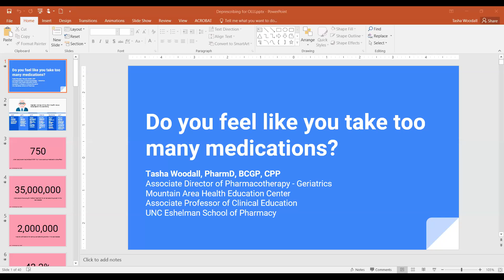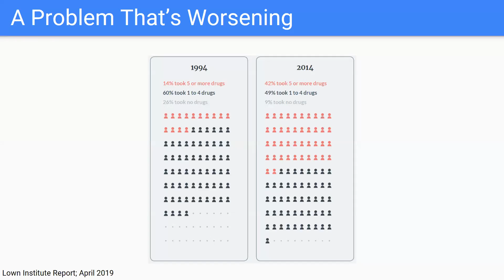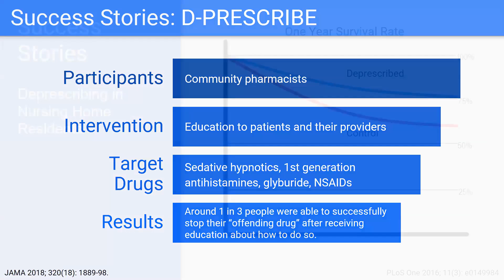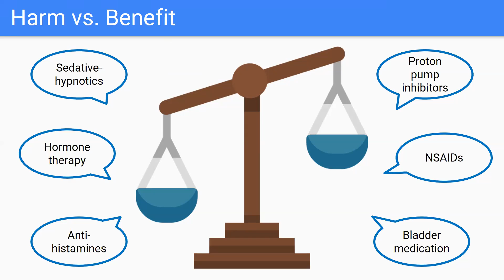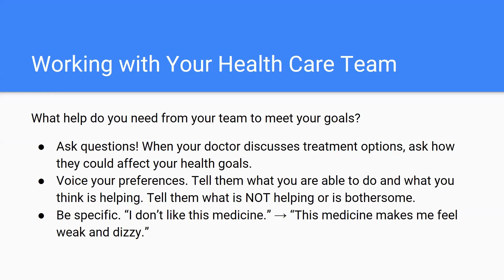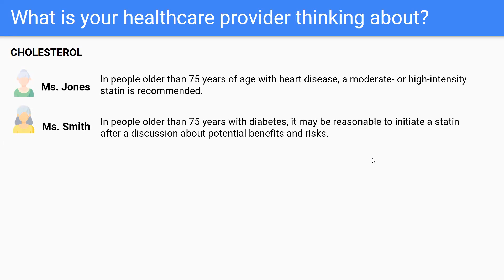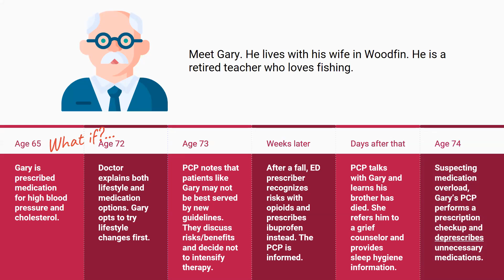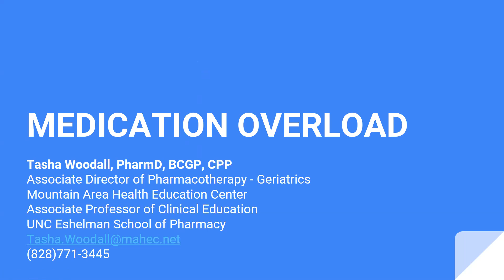Fab Friday - Tasha Woodall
Geriatric clinical pharmacist Tasha Woodall will discuss the
growing problem of polypharmacy, the use of more medications
than are appropriate. Polypharmacy, or “medication overload,”
places older adults at increased risk for adverse drug events,
drug interactions, and other potentially harmful outcomes. Dr.
Woodall’s primary focus will be to address this issue through the
process of “deprescribing.” When deprescribing is undertaken as
prescriber, deprescribing has been proven to reduce the risk of
problematic outcomes from excessive medication use. Dr. Woodall
is a Clinical Pharmacist Practitioner with MAHEC Geriatrics and a
clinical faculty member with UNC Eshelman School of Pharmacy.